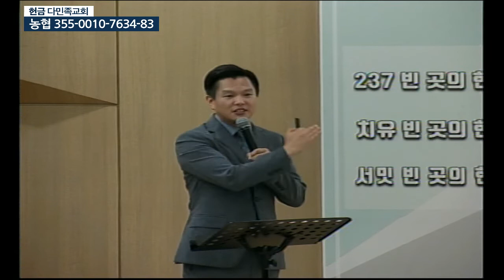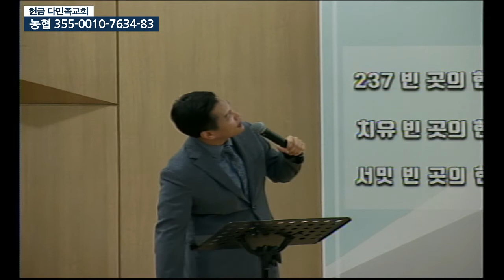20210808 다민족교회 3부 메시지 : 237 치유 서밋의 지도자 세계관(행27:23-25)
구분 : 다민족교회 3부 메시지
일시 : 2021년 08월 08일
제목 : 237 치유 서밋의 지도자 세계관
본문 : 행27:23-25
설교 : 손성지 목사